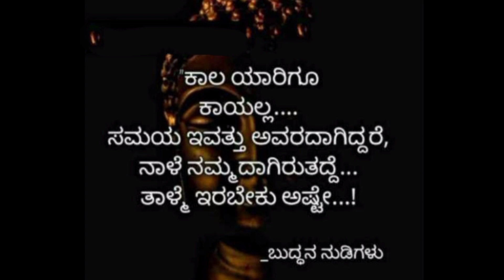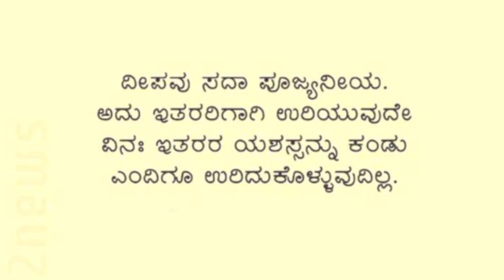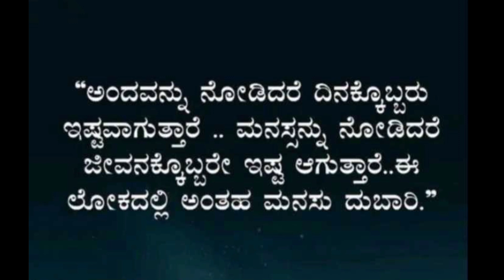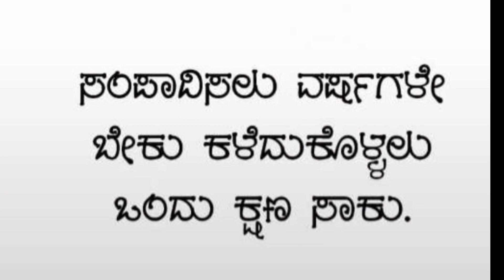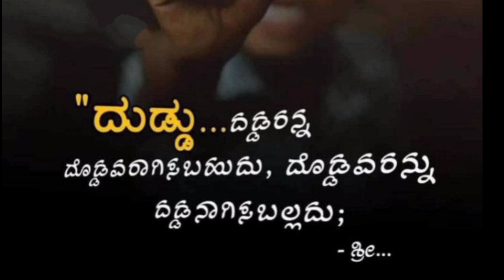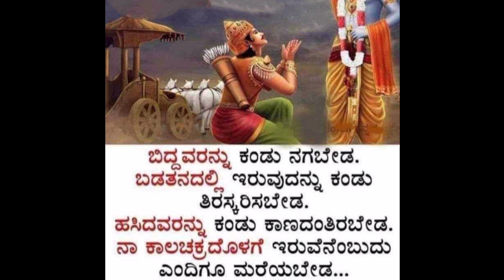ನುಡಿಮುತ್ತುಗಳು | ಸುಭಾಷಿತ | Kannada nudimuttugalu | kannada quotes | subhashitagalu | nudi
ನುಡಿಮುತ್ತುಗಳು
ಸುಭಾಷಿತ
   Kannada nudimuttugalu kannada quotes subhashitagalu
 quotes
 nudi